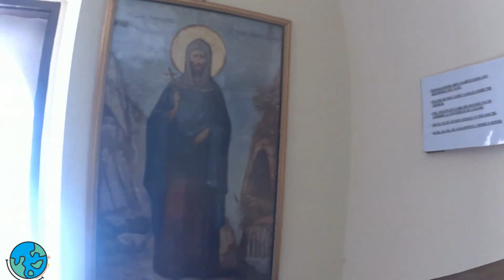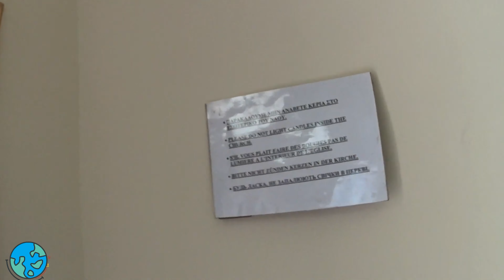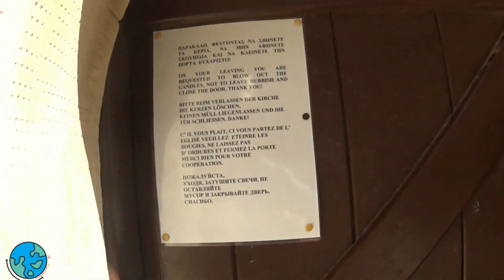В ущелье Курталиотико (Kourtaliotiko gorge). Remix.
В ущелье Курталиотико (Kourtaliotiko gorge)
Лето 2018 года, июль.
Ретимно (Rethymno) - Курталиотико ( Kourtaliotiko gorge).
Маршрут наш проходил по Курталиотскому ущелью. К слову мы тут уже были в прошлом году, но это не мешает каждый раз посещать такие места и узнавать их с новой стороны. Конечно же мы остановились и спустились вниз к водопадам, а также посетили маленькую церквушку Николая Куртолиотского. Поднялись обратно к площадке, запустили Айрика и поехали дальше в сторону Превелли.

Аренда авто (заранее из Риги):
Оборудование:
Камера - Sony HDR-AS50
Стабилизатор - Zhiyun Smooth Q
Дрон - Mavic Air
Ссылка на оборудование:
@FAMILY LIFE @Tatiana Novikova @Filimonich @Family Box VLOG @Svetlana - obovsem  @Трепанация @jelena love riga @Еда на любой Вкус @Во саду ли в огороде @Всё о Крите из первых рук